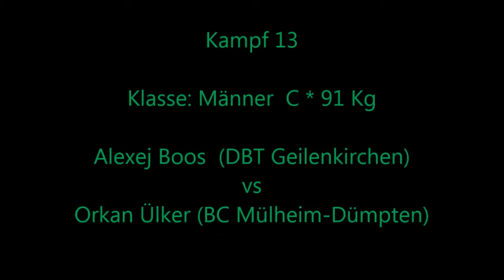Boxen Meisterschaft Düsseldorf - Alexej Boos vs. Orkan Ülker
Offene Stadtmeisterschaft Düsseldorf beim TuS Gerresheim 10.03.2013

Ausrichter:
TuS Gerresheim

Boxkampf Männer C Gewichtsklasse ( 91 kg)

Rote Ecke:  Alexej Boos (DBT Geilenkirchen)

Blaue Ecke:  Orkan Ülker (Boxclub Mülheim-Dümpten)

Sieger nach Punkten wurde die Rote Ecke - Alexej Boos (DBT Geilenkirchen) und damit Düsseldorfer-Stadt-Meister in Boxen.